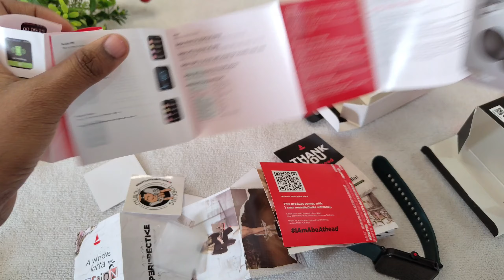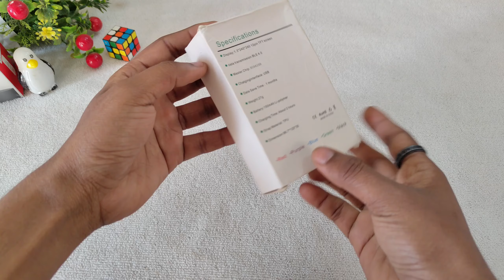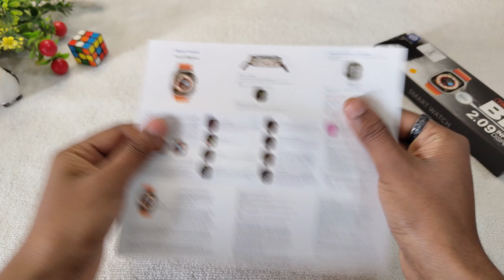Smartwatches Ultra *Top Smartwatches* Unboxing 😍 599 ⚡ || T800 T900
Hello Guys welcome to the Our Channel
Fancy Techz
Today in this video we will show Best Ultra Smartwatches

Gold watch ultra 1490/-
T800 599/-
T900 699/-
Sim watch q18 799/-
D18 smart bracelet 199/-

Delivery under 4 Days

About Fancy Techz
We are available on

For you

best affordable smartwatch 2024,
apple watch ultra clone,
best women smartwatch 2024,
best budget smartwatch 2024,
s8 ultra 4g watch,
men smartwatch 2024,
7 in 1 ultra combo,
android smartwatch,
best kids smartwatch 2024,
how to connect smart watch,
Gold watch ultra,
apple watch ultra 2 review,
connect to phone,
Ultra smart watch features,
Ultra smart watch faces,
Ultra smart watch ios, Android,
Ultra smart watch in 2024,
Ultra smart watch qr code,
t800 Ultra smart watch setup,